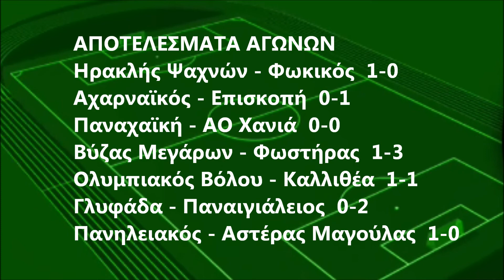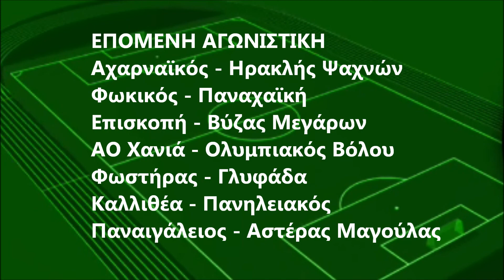3η Αγωνιστική FL 2013-14 / Νότιος Όμιλος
Πρωτάθλημα Football League 2013-14 / Νότιος Όμιλος
Ανασκόπηση 3ης Αγωνιστικής